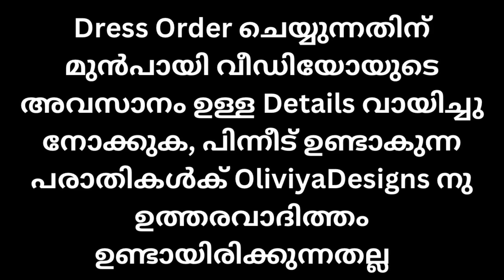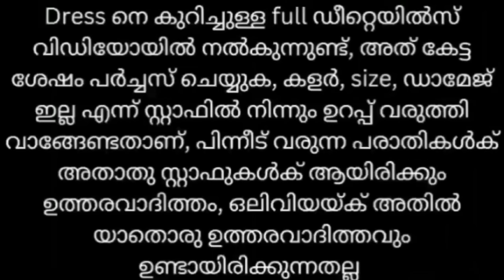Printed Kurtis ഈ കുറഞ്ഞ വിലയ്ക് മറ്റെവിടെ കിട്ടും? അതും Freeshipping